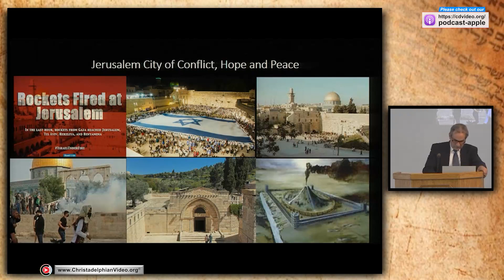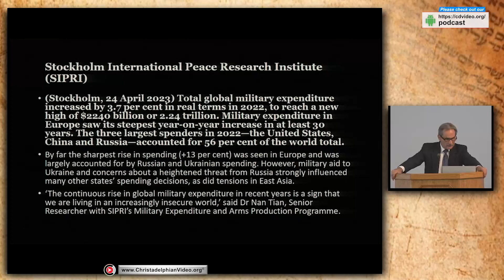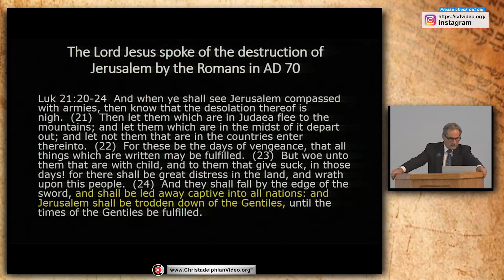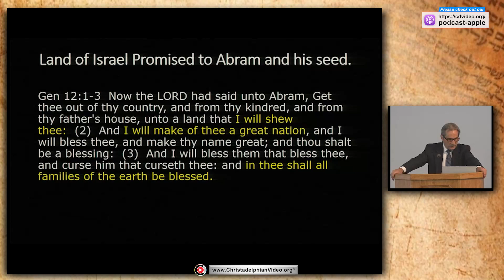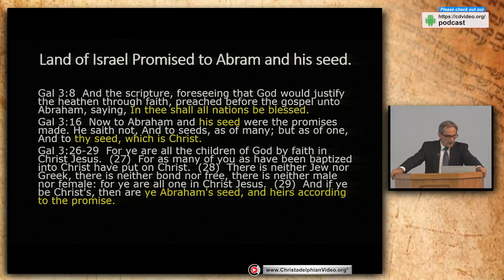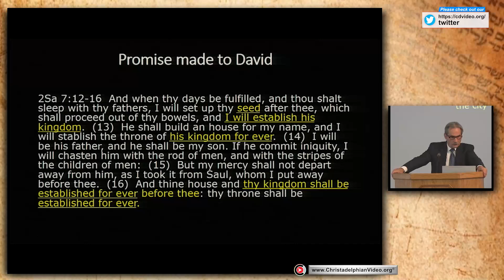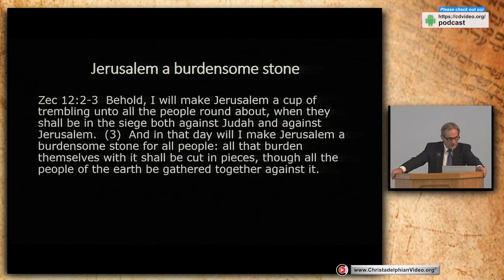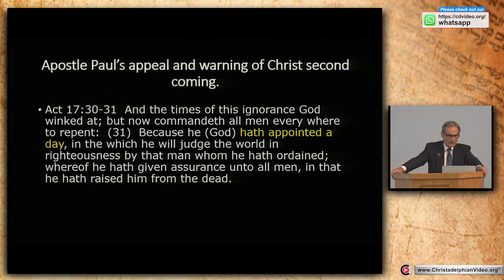Jerusalem, City of conflict, hope and peace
A @Christadelphians Video: Description Jerusalem is unique and of special significance of three major World Religions: Christianity, Judaism and Islam. The Bible foretold over 2000 years ago that the Jews would be scattered throughout the world, regathered and 1948 made a nation. Today over half the Jewish population of the world have made their home in Israel. This is a witness to the veracity of Scripture. We now await the second coming of the Lord Jesus Christ to return and transform the world to sustainable peace and plenty.

CHAPTERS By Joanna Evans
00:00 – Intro
00:40 – Religious Unrest in Jerusalem
05:12 – Meaning of the Name Jerusalem
05:39 – Nations Preparing for War
09:21 – Battle of Armageddon
11:20 – AD 70
13:40 – The Jews Regathered and Reestablished
15:21 – God’s Promise to Abraham and His Seed
21:19 – Abraham’s Seed
22:36 – Heirs of God’s Promises
23:42 – God’s Chosen People
25:17 – God’s Chosen City
26:29 – God’s Promise to David
28:35 – God’s Chosen Holy City
30:53 – Jerusalem, a Cup of Trembling and Burdensome Stone
37:47 – Repentance and Baptism
Related to: Jerusalem City of Conflict, Hope and Peace